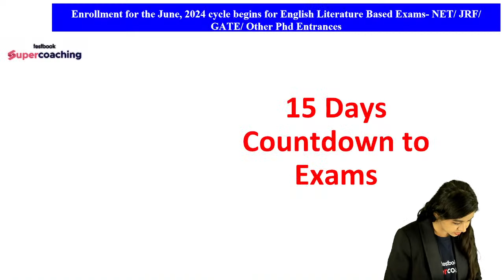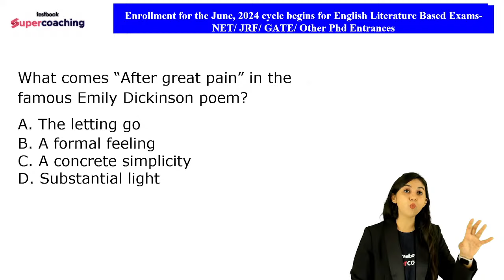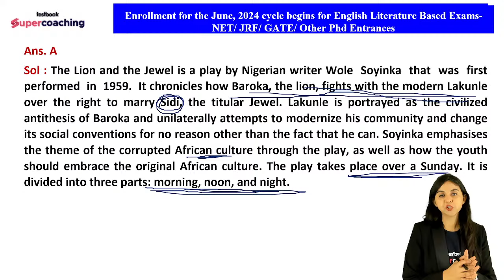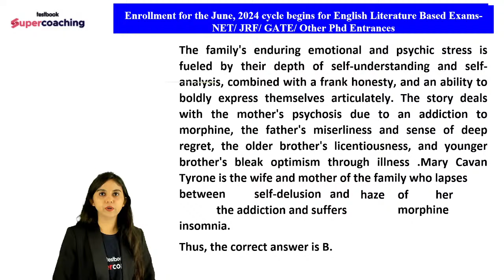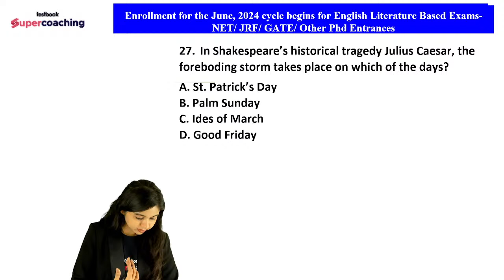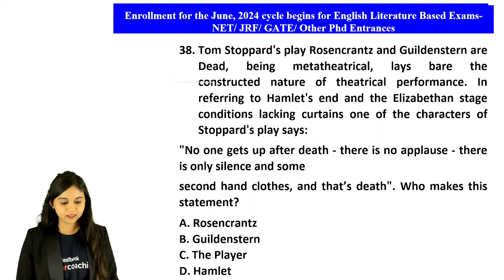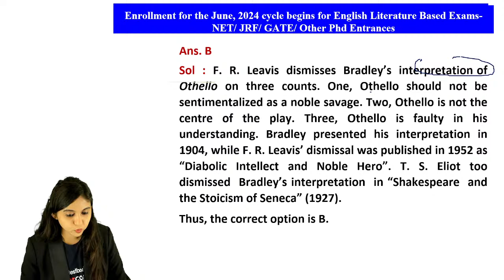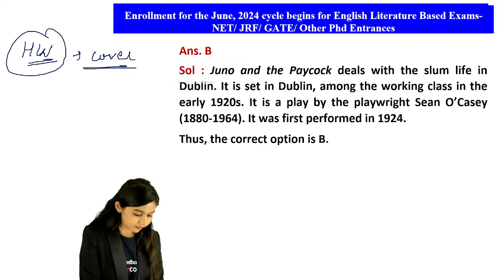UGC NET English Literature | UGC NET English Mega 50 Questions Revision | Neerja Ma'am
😊In this session, Expert Neerja Ma'am will discuss complete revision on Postcolonial Literature
NTA UGC NET English Literature exam preparation can be a really long drawn affair for an aspirant. With so much information available online, it becomes confusing for the candidates to focus on just one path. However, it is always recommended to plan ahead for better preparation and to form a study strategy that works for you.